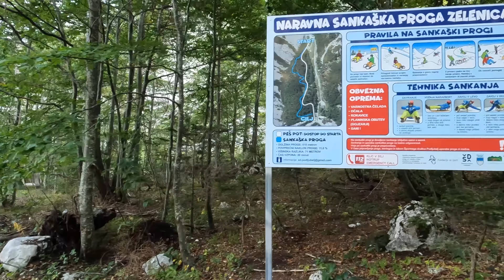Caminhada Solo nos Alpes Karavanke – Transversal Alpina Eslovena (Parte 10)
A Transversal Alpina Eslovena é um desafio de 630 km, conectando os picos mais altos do país, e nesta décima etapa, sigo pelos imponentes Alpes Karavanke em uma jornada solo.

Começando a trilha próximo a um passe na fronteira com a Áustria, em Jezersko, subo até o refúgio Zelenica, onde passo a noite. No dia seguinte, continuo em direção ao refúgio Roblekov Dom e ao topo da Begunjščica, uma das montanhas icônicas da região. Pelo caminho, passo pelos refúgios Prevala e Dobrča, cada um oferecendo paisagens espetaculares e um descanso bem-vindo.

Um momento especial desta caminhada foi encontrar os pastores descendo com suas ovelhas. Durante o verão, os rebanhos pastam livremente nas montanhas, mas com a chegada do outono, eles descem para as fazendas, marcando a transição das estações.

Com vistas brilhantes e terrenos desafiadores, este trecho da Transversal Alpina é uma experiência autêntica de montanhismo na Eslovênia.

0:00 Introdução
0:27 Pista de Treno
1:03 Refúgio Zelenica
1:47 Štruklji
2:47 Nascer do sol
3:14 Refúgio Roblekov Dom
4:02 Begunjščica
5:03 Carimbo
5:47 Ovelhas
9:32 Refúgio Prevala
10:18 Refúgio Dobrča
2:47 Tržič